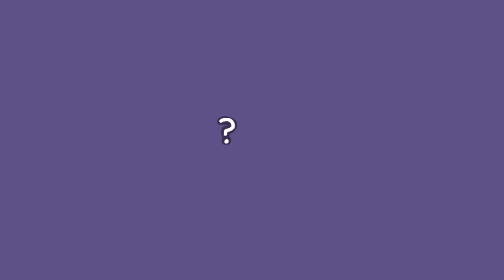Drugs Remix || Meme || Piggy Book 2 [Willow]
Inspired: none
CHAPTER 2 IS OUT SOON!! I’m so excited!,

Roblox: rosabiscuit
Time Taken: 2 hours
Apps Used: FlipaClip & Roblox